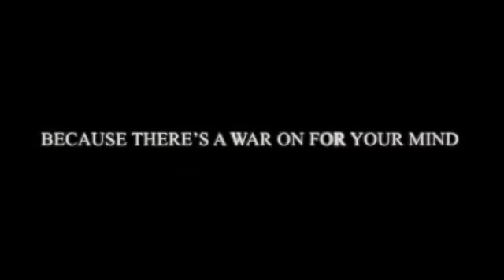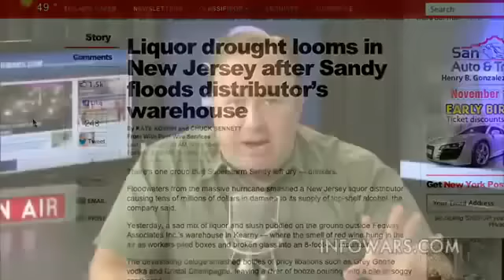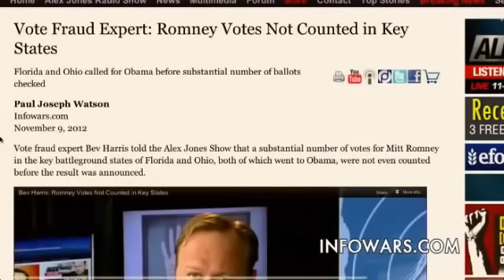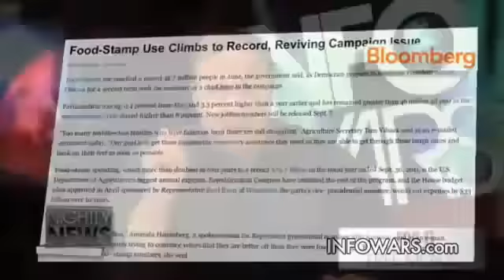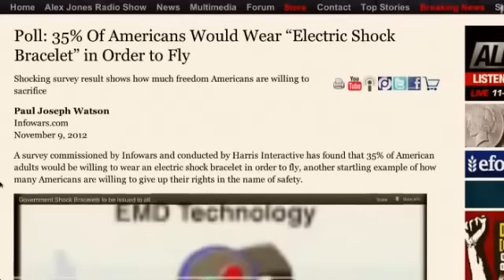The Planned UN Takeover of America (11/9/2012)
Alex covers fallout from the 2012 election, including charges of massive vote fraud and uncounted ballots in Florida and Ohio. Alex also takes a look at startling polls that reveal many Americans passively accept TSA grope-downs with sheep-like resignation and the prospect of wearing electric shock bracelets in order to fly.

Joel Skousen sits down with Alex Jones and discusses strategies on how to prepare for and survive major disasters.